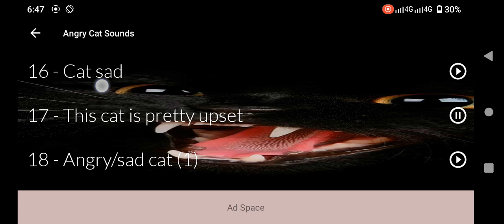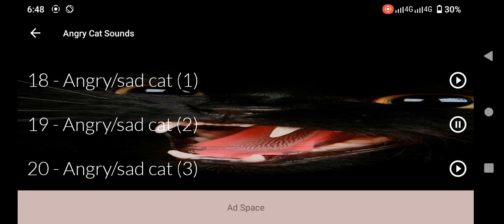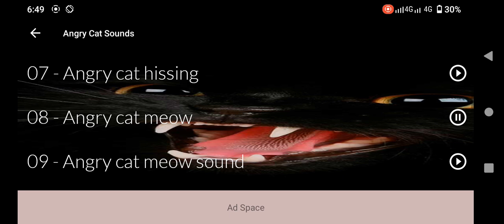Billi Ki Awaaz | Cat Voice | Cat Sound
**Billi Ki Awaaz**: Cats communicate through a variety of sounds, and the term "billi ki awaaz" refers to the different vocalizations they make. These sounds are essential for understanding a cat's needs and emotions.

**Billi Awaaz**: The sound of a cat, known as "billi awaaz," varies depending on the situation. Cats use these sounds to express everything from hunger to affection, making it crucial for pet owners to recognize the nuances.

**Billi Voice**: A cat's voice can range from a gentle purr to a loud yowl. Understanding the "billi voice" helps in identifying what your feline friend might be trying to convey at any given time.

**Billi Sound**: "Billi sound" encompasses all the noises cats make. From the soft meow of a kitten to the demanding call of a hungry adult cat, these sounds are a vital part of feline communication.

**Cat Voice**: The voice of a cat, or "cat voice," is unique to each individual. Just like humans, cats have distinct vocal patterns that can be a reflection of their personality and mood.

**Billi Ki Awaaz Meow Meow**: The classic "meow meow" is the most recognizable cat sound. This sound is often used by cats to get attention from humans, signaling a variety of needs like food, affection, or to be let outside.

**Cat Sound**: "Cat sound" refers to the entire range of noises cats make, including meowing, purring, hissing, and growling. Each sound serves a different purpose and conveys specific messages to both humans and other animals.

**Billi Ki Sound**: The phrase "billi ki sound" is another way to refer to the diverse vocalizations of a cat. These sounds can vary in pitch, length, and volume, each with its own meaning.

**Billi Ka Awaz**: Similar to "billi ki awaaz," "billi ka awaz" focuses on the auditory expressions of cats. This includes the comforting purrs and the alerting hisses that are part of their daily interactions.

**Billi**: The term "billi" is Hindi for cat. Understanding a "billi" and its sounds is key to fostering a better relationship with your feline companion.

**Billi Ka Sound**: The sound made by a cat, or "billi ka sound," can be a source of joy for pet owners. Recognizing these sounds can help in meeting the needs of your pet more effectively.

**Billi Ki Awaz**: Reiterating the variety of sounds cats make, "billi ki awaz" includes everything from playful chirps to demanding meows, all of which play a role in their communication.

**Billi Ki Awaj**: Another spelling variation, "billi ki awaj," still refers to the essential sounds made by cats, highlighting their vocal diversity.

**Billi Ki Voice**: The unique voice of a cat, or "billi ki voice," can indicate its mood, whether it’s contentment, agitation, or curiosity.

**Cat Voice Sound**: Combining the terms, "cat voice sound" points to the specific noises cats use to interact with their environment and communicate with others.

**Billi Ka Awaj**: The sounds made by a cat, termed "billi ka awaj," are integral to understanding their behavior and emotions.

**Billi Ki Awaz Khatarnak**: Sometimes, cats make alarming sounds that can seem "khatarnak" (dangerous). These might include growls or hisses, indicating they are feeling threatened or agitated.

**Billi Ki Awaaz Mein**: "In the voice of a cat" (billi ki awaaz mein) emphasizes how each sound has a specific purpose, be it a call for attention or a signal of distress.

**Billi Ki Video**: Videos of cats ("billi ki video") capturing their various sounds are popular online, as they showcase the adorable and sometimes mysterious vocalizations of these pets.

**Cat Sounds**: The term "cat sounds" broadly covers all the noises made by cats, including those that express happiness, fear, curiosity, and other emotions.

**Billi Ka Awaaz**: Repeating the importance of the cat's voice, "billi ka awaaz" helps in building a better understanding and bond between humans and their feline friends.

**Billi Cat**: The redundancy in "billi cat" emphasizes the focus on cats and their vocal behaviors.

**Billi Ki Awaaz/Cat Voice Sound Video Sound Shorts**: Short videos or sound clips capturing "billi ki awaaz" or "cat voice sound" are a fun and informative way to observe and learn about cat behavior.

**Billi Ki Awaz Wali Video**: Videos featuring the sound of cats ("billi ki awaz wali video") are engaging content for both cat enthusiasts and casual viewers alike.

**Billi Billi**: Repeating "billi billi" highlights the focus on cats and their intriguing sounds.

**Billi Ke Bacche Ki Awaaz**: The sound of a kitten ("billi ke bacche ki awaaz") is usually softer and higher-pitched, often used to communicate with their mother or seek attention.

**Animal Voice**: The broader category of "animal voice" includes the sounds made by various animals, with cat sounds being a prominent and familiar subset.